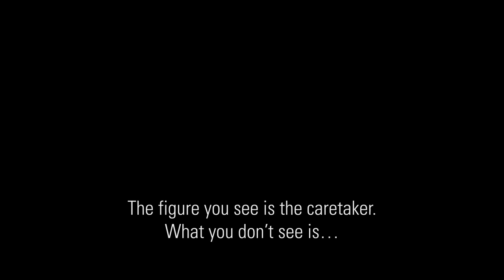Inside Nightmares Fear Factory After Dark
Ever wonder what happens inside Nightmares Fear Factory after we close? So do we. We took a look at the security camera footage and you won't believe what we found.

Nightmares Fear Factory is the home of the former Cataract Coffin Factory in the Clifton Hill area of Niagara Falls Canada. Nightmares is Niagara Falls scariest and best haunted house attraction. Over 100,000 have chickened out. IT'S THAT SCARY!!

Located on Victoria Av, One block east of CLifton Hill and close to many Niagara Falls Hotels and Niagara Falls Attractions. One of the top things to do in Niagara Falls for kids, families, and couples.